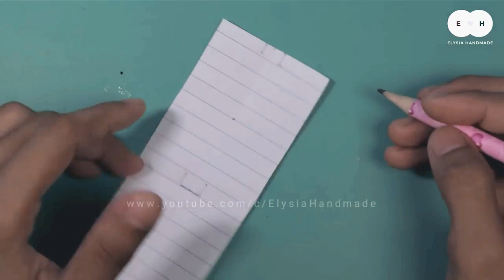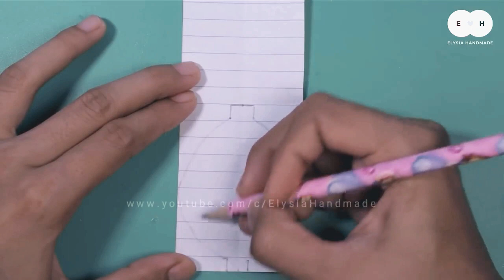Como fazer modelo de arco de cabelo de unicórnio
Elysia handmade é um canal que oferece tutoriais em vídeo para fazer laços jojo, laços de cabelo, desenhos de laços, tiaras de bebê, turbantes, flores de pano, flores de lã, truques com fitas e muitos outros.